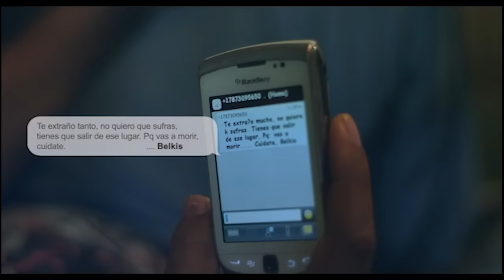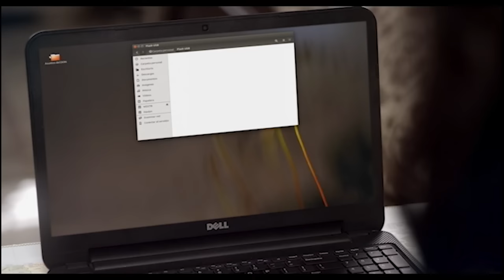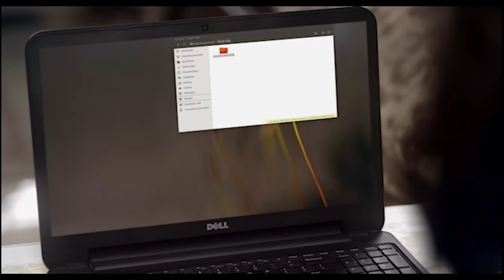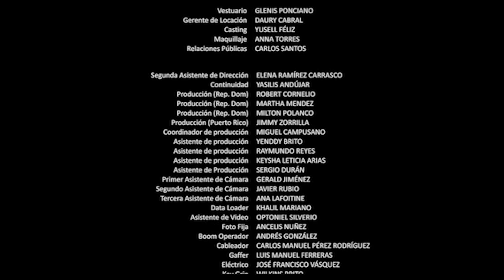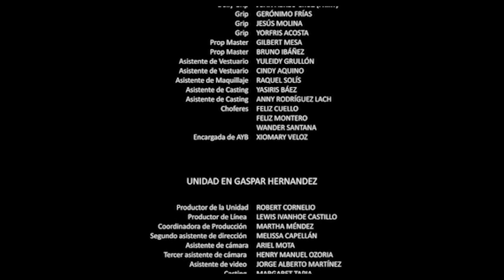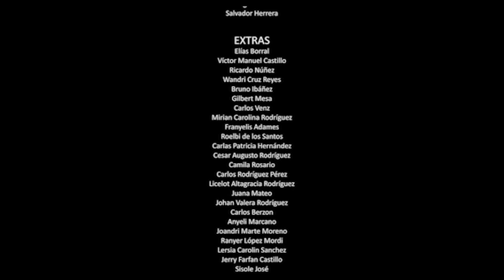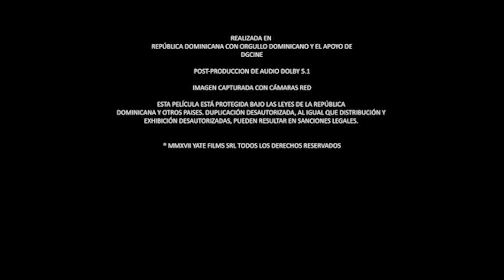DOS COMPADRES Y UNA YOLA, PELICULA COMPLETA